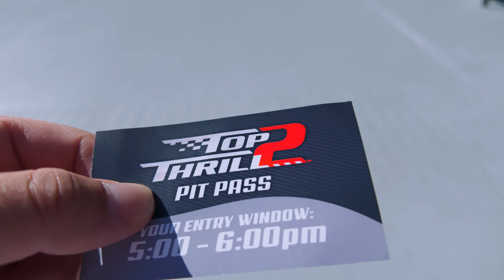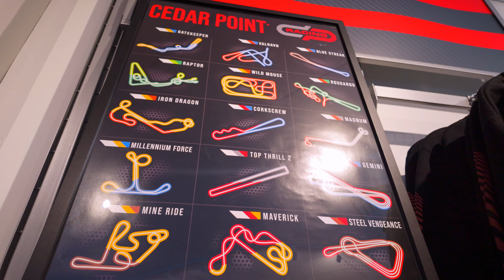2024 CEDAR POINT TOP THRILL 2 PREVIEW EVENT/ MINIVLOG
HELLO EVERYONE IN TODAY  I WLL BEING GOING TO SANDUSKY TO PREVIEW THE NEW COASTER THAT CEDAR POINT REALSE AND COUPLE OF OTHER RIDE THAT WILL BE OPEN DURING MY VISIT.

Originally don’t own the right to any music within this video